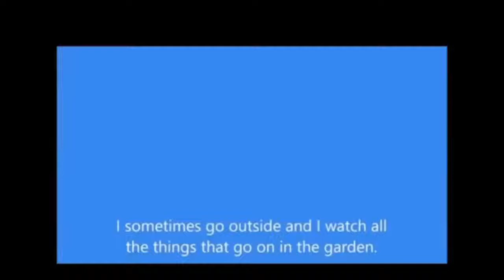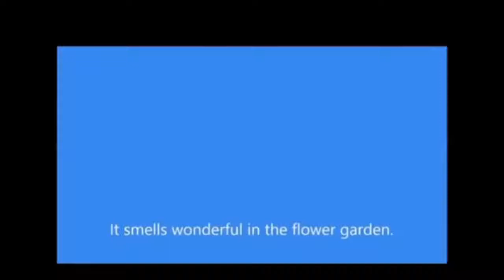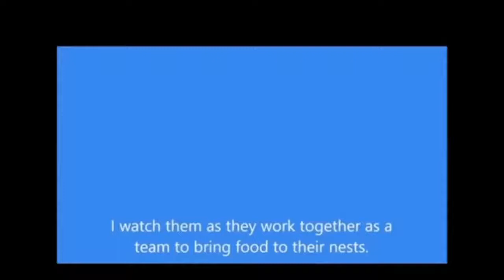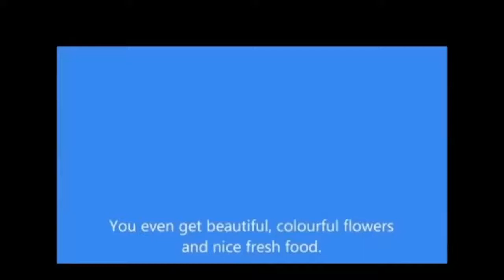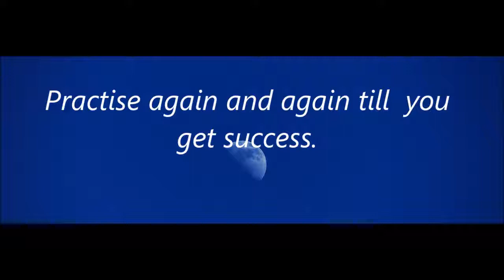Reading Exercises - The Garden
From this video and other similar videos in this channel the students can improve their pronunciation, reading speed and vocabulary through on line exercises.